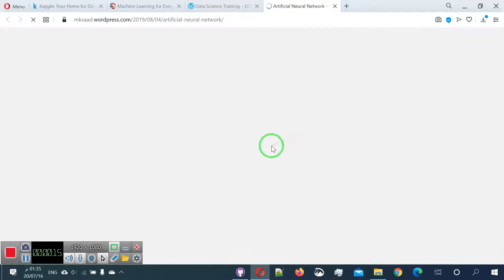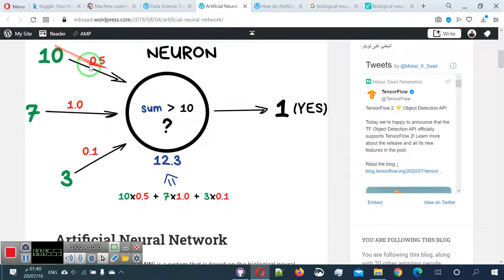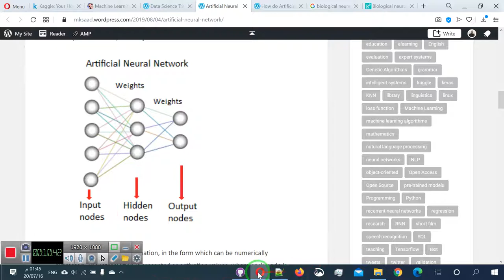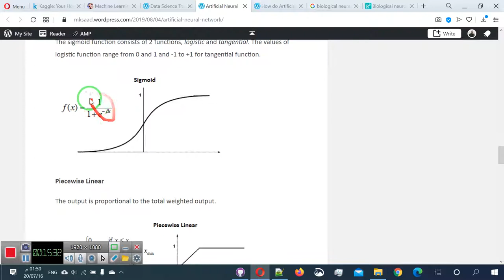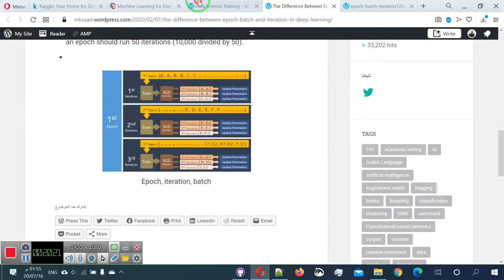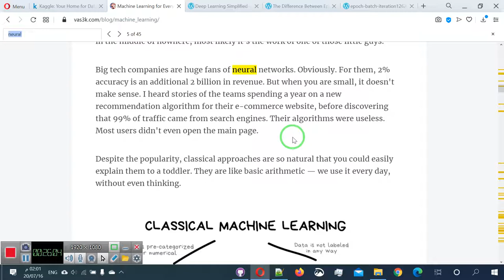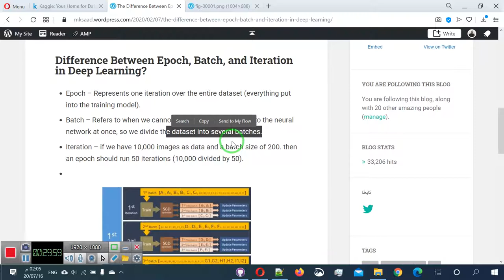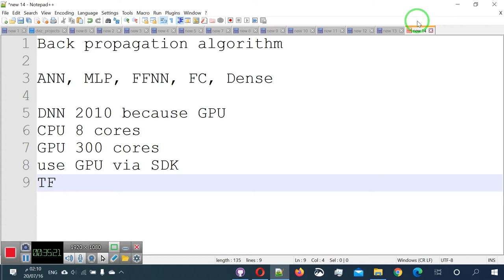38 مقدمة في الشبكات العصبية الاصطناعية ومكتبات التعلم العميق